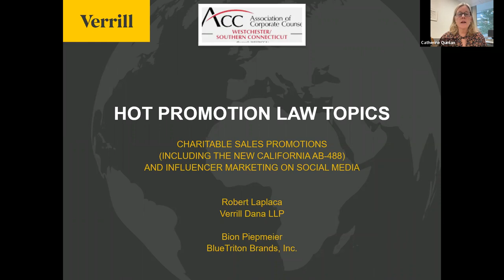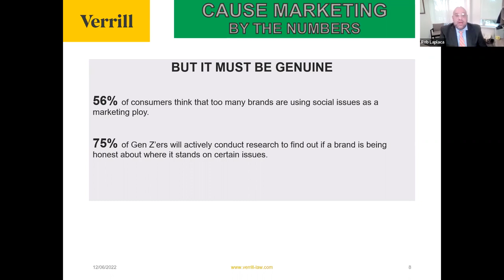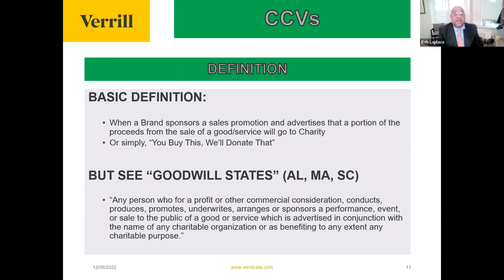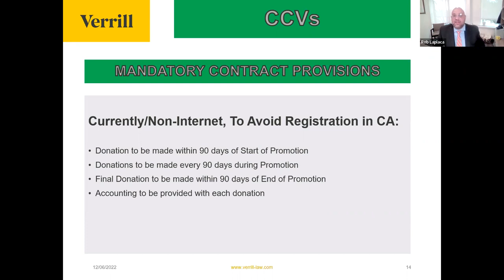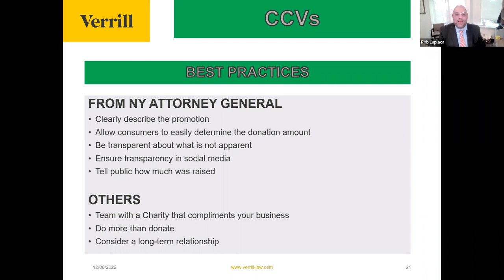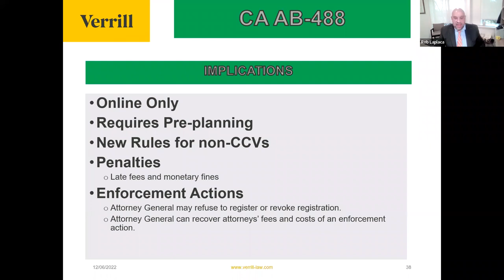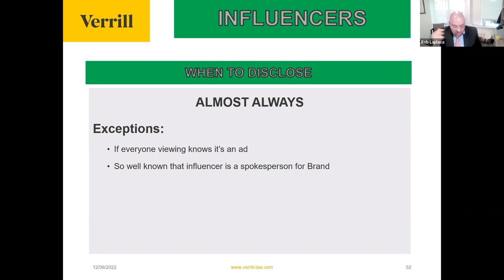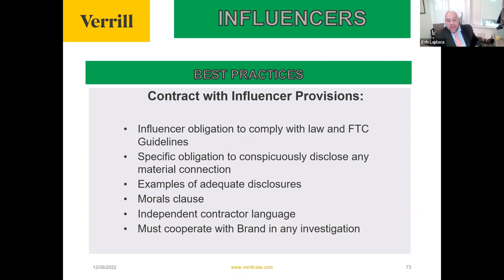2022 Hot Promotion Law Topics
HOT PROMOTION LAW TOPICS: CHARITABLE SALES PROMOTIONS
Listen to Verrill attorney Rob Laplaca and Bio Biepmeier, Managing Counsel, Senior Director, Blue Triton Brands, Inc. discuss recent trends in marketing law including states with specific laws regulating the common marketing campaign “We’ll donate $1 to charity for every purchase of our widget". You will also learn about how FTC has recently stepped up enforcement of its regulations on social media influencers. The presentation will help you navigate through this developing field and give you the opportunity to learn more about:
--Cause marketing and commercial coventures, including contractual, advertising & registration requirements;
--The newly-enacted CA AB-488 affecting online charitable solicitations;
--The FTC guidelines for influencers and endorsements; and
-- Recent FTC enforcement activities against social media influencers.